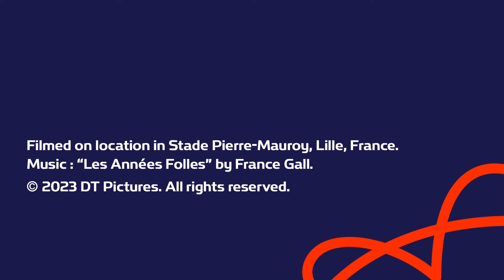Tonga vs Romania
Où Est La Bibliothèque?  Season 6 Episode 2
The final match of the tour as Tonga take on Romania in Lille.